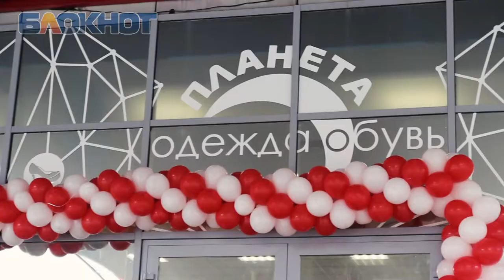В Краснодаре открылся гигантский магазин одежды и обуви